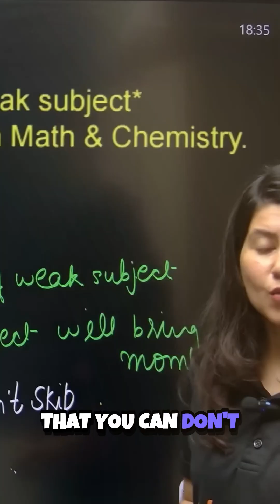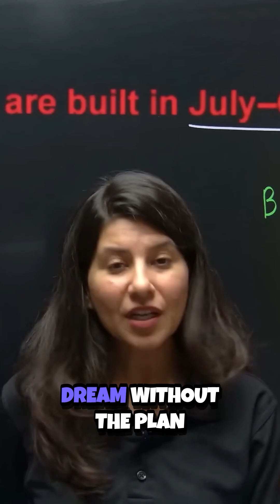Bounce Back Months Master Your JEE Prep from July to October 📚💪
🔹 Flat ₹20,000 Off on 2-Year JEE Pro For Class 11 (Hinglish)
🔹 Flat ₹10,000 Off on 1-Year JEE Pro For Class 12 (Hinglish)

🔥 Your Ultimate Destination for JEE 2025 & 2026 Preparation! 🚀 | JEEVerse by Vedantu

🎯 Preparing for JEE but feeling lost? Don't worry! At JEEVerse by Vedantu, we bring you top-notch faculty, expert strategies, and in-depth concept explanations to help you crack JEE 2025 & 2026 with ease! 💯

✅ Complete JEE Syllabus Coverage – Physics, Chemistry & Math
✅ One-Shot & Quick Revision Sessions
✅ PYQs, Most Expected Questions & Paper Analysis
✅ High-Weightage Chapters & Shortcut Tricks
✅ Mock Tests, Live Quizzes & Time-Saving Problem-Solving Strategies
✅ Motivation, Time Management & Topper Tips

🔥 Whether you’re aiming for JEE Main or JEE Advanced, this is your go-to platform! Join our live sessions, access free PDFs, and level up your JEE preparation the smart way! 🚀